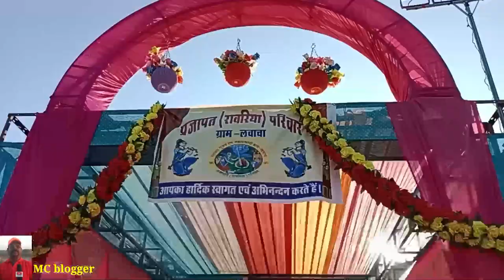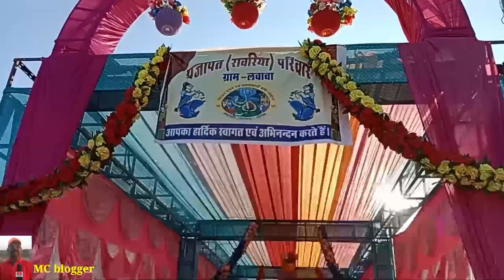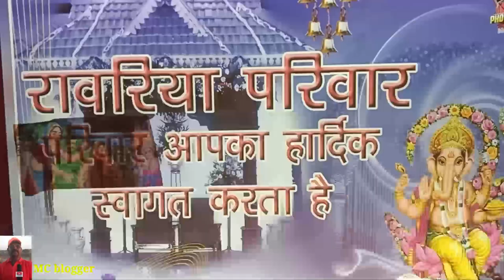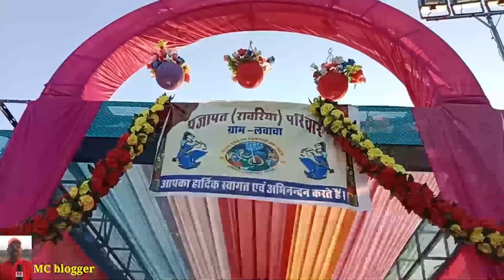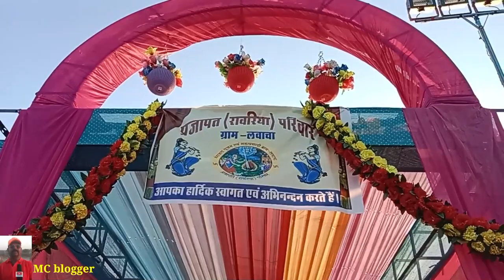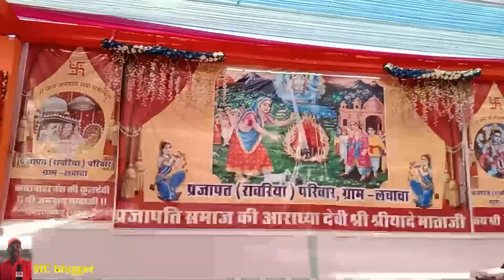प्रजापति समाज नियात#गांव लवासारावरिया परिवार#जिला पालीराजस्थान